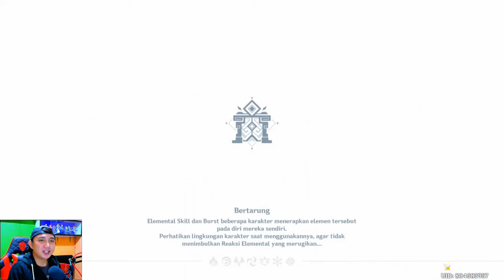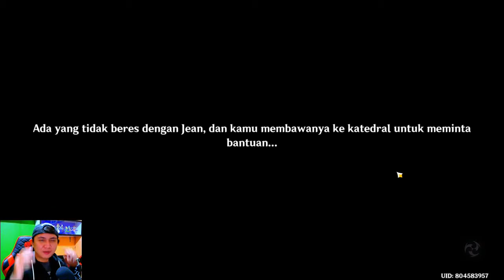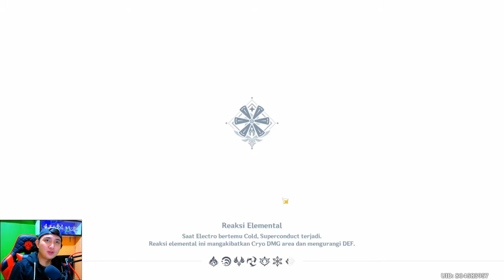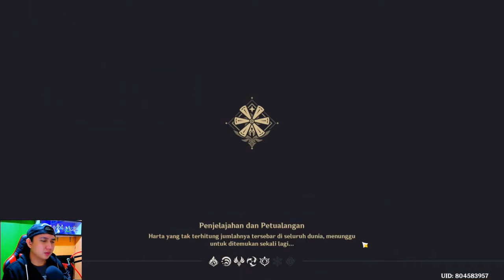FULL Story JEAN Knight of Favonius Pesta Bersama Di Mondstadt - Genshin Impact Indonesia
Kali ini kita akan melihat cerita Jean dan teman-temannya di Mondstadt...
Siapakah Jean itu? Dan kenapa dia bersikeras menjadi pejuang Mondstadt?
Dan siapakah itu Barbara?
Cekidot~

My PC Spec :
RAM 16GB
GTX 1660ti